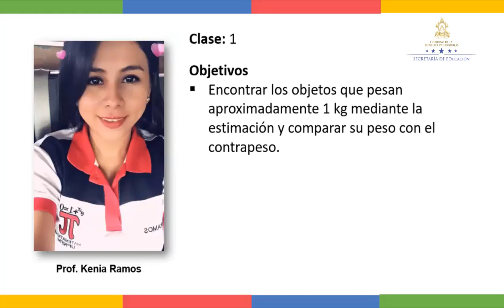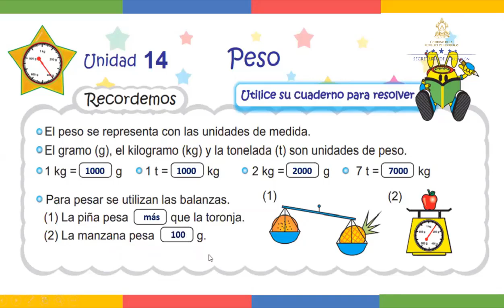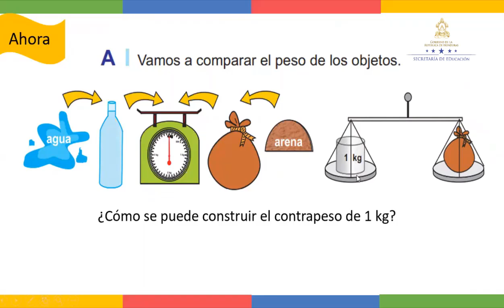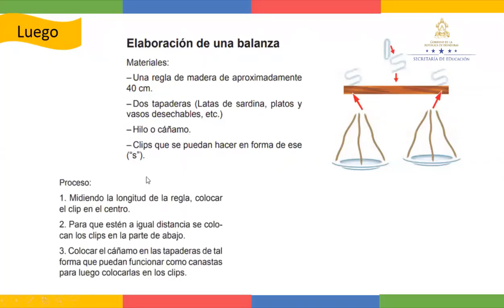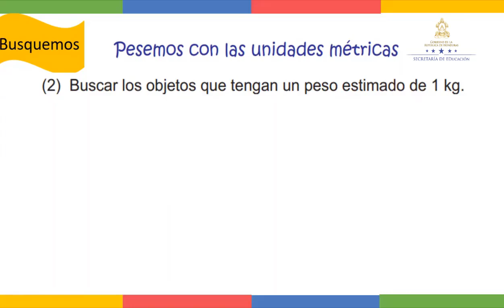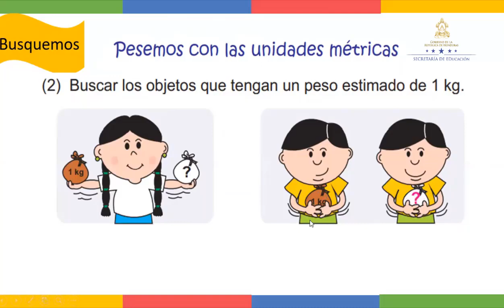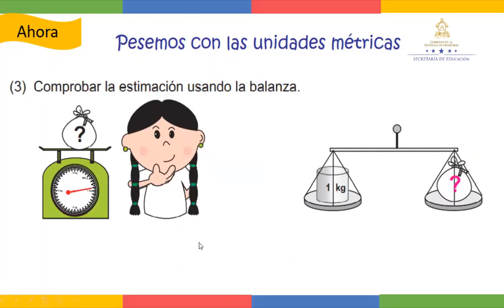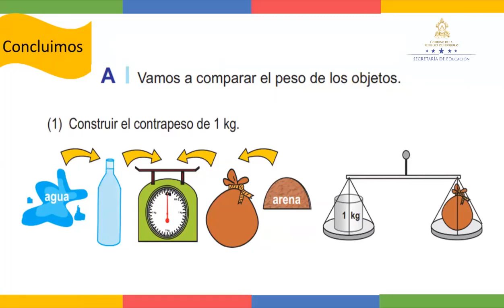Encontrar pesos aproximados de 1 kg – Cuarto Grado - Matemáticas